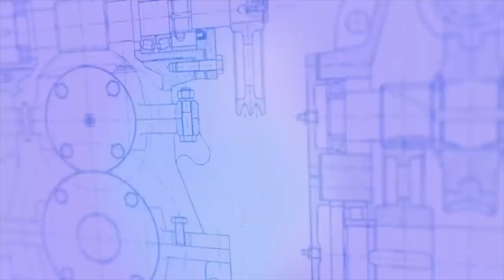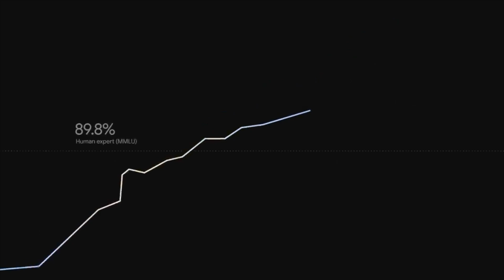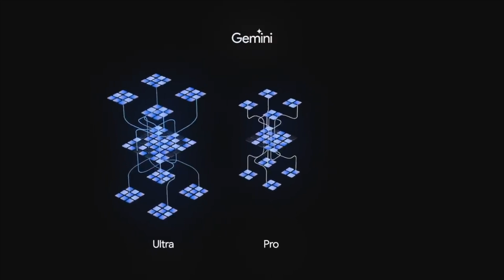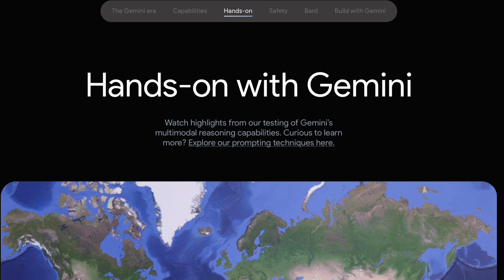Google's Gemini AI: A Game-Changer for ChatGPT?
What did Gemini for the future of AI and how it changed the rules? They announced that it's better than ChatGPT 4. So in this video, I will show what it is and why it's better.

🫡 If you a ready to support me, you can "buy me o coffee" ☕

Hello, my name is Kostiantyn Luchshev and I'm an entrepreneur, low-content books creator, and the author of the channel "Kostiantyn Luchshev".  I have made more than 400 books on Amazon KDP and have already made more than 10000 dollars as a side hustle. I created this channel to share with everyone my own experience and help people, who trying to find their own way in online business.